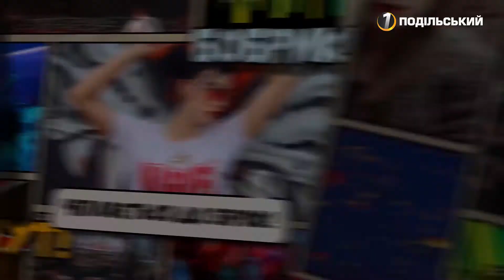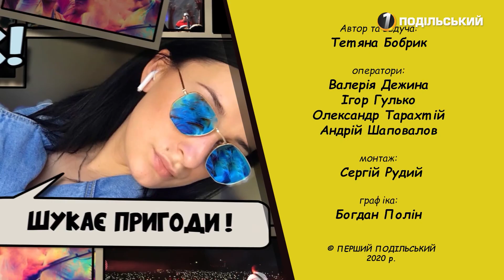Перший Подільський 24.01.2020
Міла Нітіч у Smoke.me/Бобрик ТУТ!

Атмосферний та теплий вечір з Мілою Нітіч у не менш айфовому закладі  "Smoke.me". Секрети від співачки та особисті подробиці - у програмі "БобрикТУТ!"